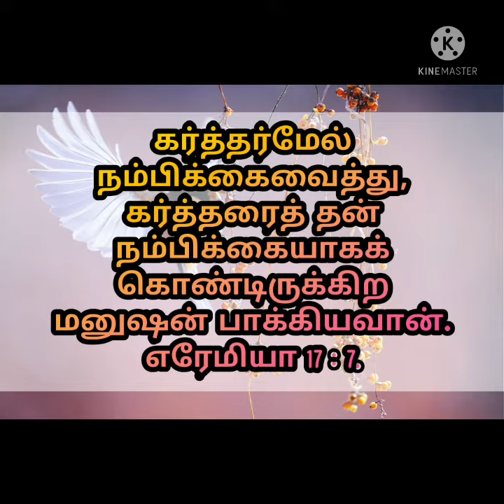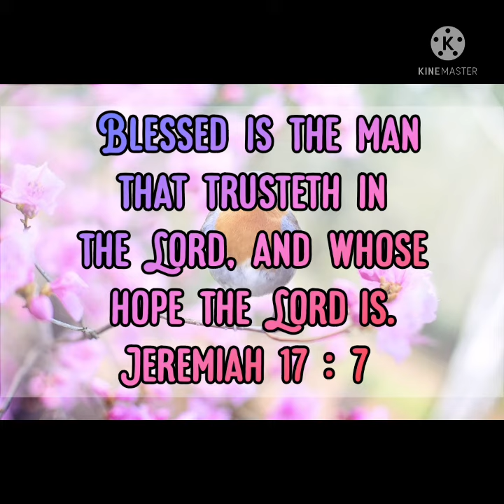Confidence in the Lord